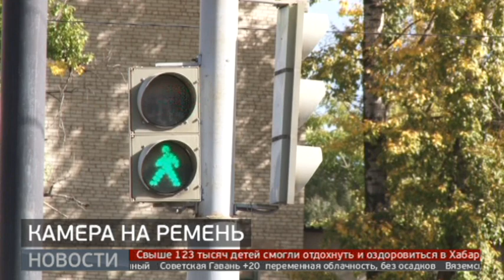Камера на ремень. Новости. 25/09/2023. GuberniaTV